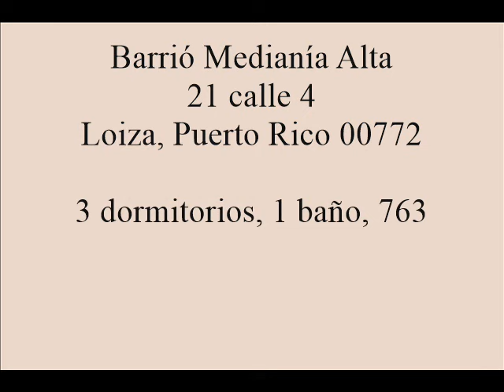CASA BARATA $120,000 PLAYA REMODELADA. 4 21 St Villa Mini Mini D, Dev., Loiza PR 00772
HomePath Fannie Mae Propiedad: P22002S, catalogado como: 4 21 St Villa Mini Mini D, Dev., Loiza PR 00772, comúnmente conocido como: Barrió Medianía Alta, 21 calle 4, Loiza PR 00772; Latitud/Longitud: 18°25'09.9"N 65°50'40.2"W (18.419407, -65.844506)

3 dormitorios, 1 baño, 763p2,
Cabida escritura: 373.22 m2 (.09acre)

Descripción general dirección física:
SEC MINI MINI 21 4 LOIZA
MUNICIPIO: Loiza; Barrio: Medianía Alta

REGISTRO:
Tomo: 190
Folio: 210
Finca: 9256
Escritura: 6
Venta: $54,000.00
Fecha de venta: 27 de Enero de 2022
Comprador: Federal National Mortgage Association

HomePath Fannie Mae Propiedad: P22002S; MLS ID: 47911

Fannie Mae propiedad representante del listado
PIRAMIDE REAL ESTATE BROKERS C.S.P.
(PR Oficina de Secretario de Estado Registro Número 2197-711)
Carlos A. Malaga Somerford (Número de licencia C-5932)